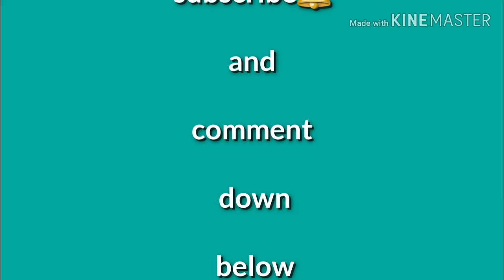Salad na seagrape+deningdng bunga ng malunggay@adbong pusit